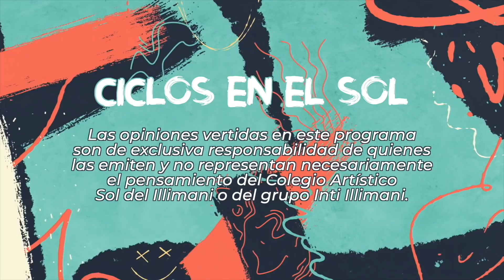CICLOS EN EL SOL - DANIEL MUÑOZ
Especial dieciochero junto al actor y cuequero Daniel Muñoz.
Miércoles 15 de septiembre, 20:00 hrs. Por las redes de Inti Illimani­ y Colegio Artístico Sol del Illimani